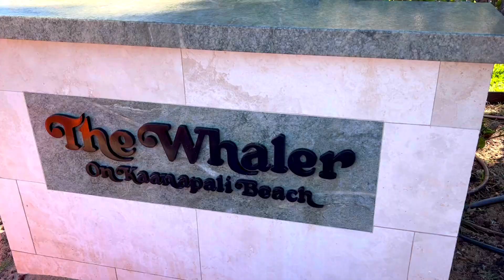ឆ្នេរសមុទ្រដែលស្អាតជាងគេនៅកោះMaui ហាវ៉ៃ ស្អាតតែនៅមិនសមនឹងតម្លៃដំណើរកម្សាន្តទេ🤔